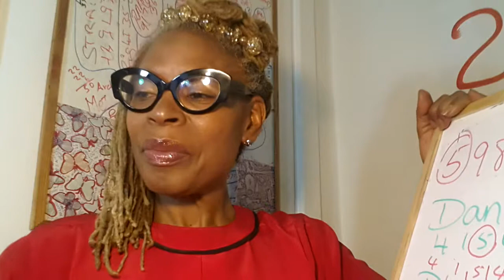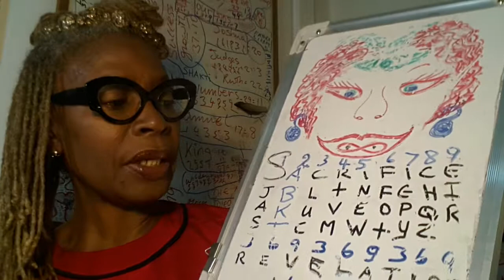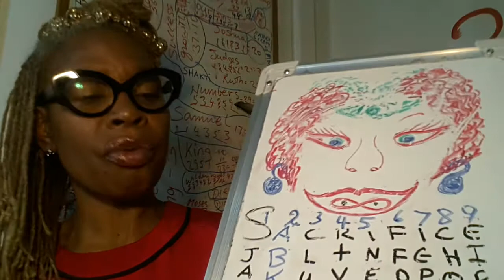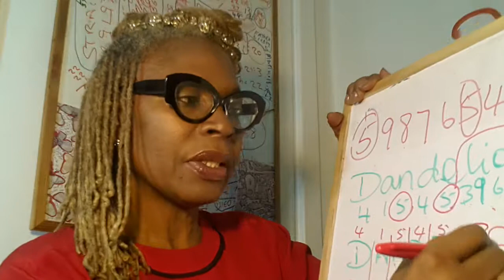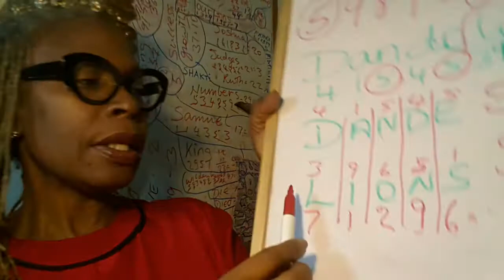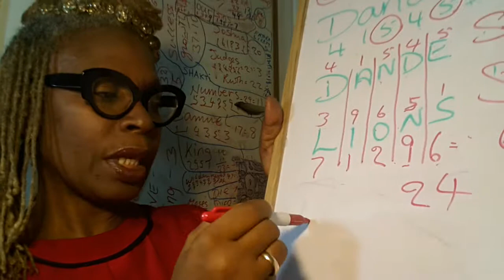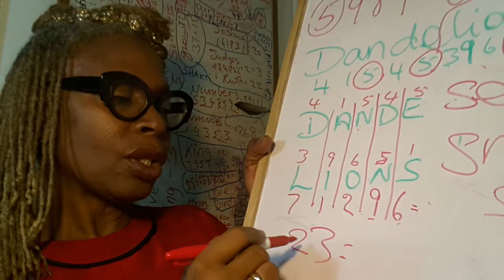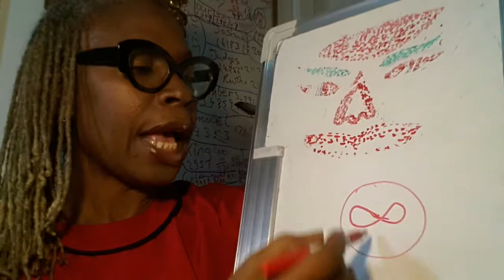Dandelions and the STORY of mother Eve shedding LIGHT = aaa